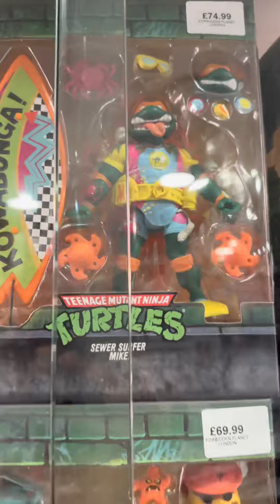Let’s check out Forbidden Planet for its Christmas week new Funko and Collectable releases gifts